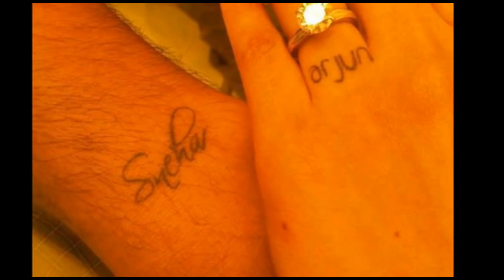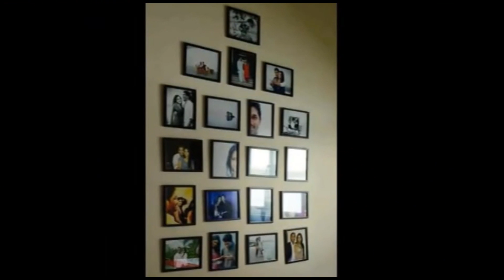Stylish Star - Allu Arjun Family Video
Allu Arjun is an Indian film actor in Tollywood industry. He is referred to as Stylish Star and Bunny. He has made his acting debut with 2003 film Gangotri, for which he has received two awards. In addition to films, he is the brand ambassador for 7-Up, Close-Up, Joyalukkas, Lot Mobiles, OLX, Hero MotoCorp and Colgate. Among South Indian actors, Bunny has highest number of fans on Facebook. Forbes India has placed Allu Arjun in the Top 50 of Forbes India 2015 Celeb 100 list. His latest released movie is Sarainodu.
Biography
Allu Arjun was born on 8 April 1982 in Chennai, Tamil Nadu. He has done schooling in St Patrick School, Chennai and completed BBA Degree from MSR College, Hyderabad. He was a very calm student during LKG to 7th class. In his school days he practiced gymnastics, which is his passion and also took training in martial arts. Before entering into films, he has undergone an acting training from Kishore Naveet Kapur at Mumbai in 2002.
Allu Arjun
Personal Profile
Name : Allu Arjun
Nick name : Bunny, Stylish star
Birth place : Chennai, Tamil Nadu
Date of birth : 8 April 1983
Age : 33 years
Height : 5'9"
Weight : 69 kgs
Zodiac Sign : Aries
Education : Graduation in BBA
Occupation : Actor, Model
Spouse/Wife : Sneha Reddy
Son : Ayaan

Latest news
Allu Arjun is set to begin his next movie with director Harish Shankar. This yet to be titled movie will be produced by star producer Dil Raju under the Sri Venkateswara Creations banner. The shooting will commence in August or September. This big budget entertainer is scheduled to release in summer 2017. As per the reports, Pooja Hegde will star opposite Bunny in this movie.
In Sarainodu
Sarainodu is a 2016 action film directed by Boyapati Srinu and produced by Allu Aravind under Geetha Arts banner. The movie featured Allu Arjun, Rakul Preet Singh and Catherine Tresa in lead roles. Allu Arjun played the role as Gana.
Family
Allu Arjun was born into a filmy family background. He is the son of Nirmala and Allu Aravind, who is an Indian film producer and distributor. He is second among three siblings. His elder brother is Venkatesh and younger one is Sirish. Bunny is the grandson of late Allu Rama Lingaiah, who was a comedian, appeared in more than thousand Telugu films.
The famous actors of T-town Chiranjeevi, Nagendra Babu and Pawan Kalyan are his paternal uncles and hero Ram Charan tej is his cousin. He is married to a beautiful girl Sneha Reddy.
Marriage/Wife
Stylish star Allu Arjun is married to his longtime girlfriend Sneha Reddy on March 8, 2011 at Hyderabad. They got engaged on 26 November 2010. In 2013, there were rumors of Arjun divorcing Sneha which were rejected by the actor in a press meet. The couple is blessed with a son Ayaan, born on 4 April 2014. Now Arjun and Sneha are expecting their second child soon.
Filmography/Movies
2001 Daddy
2003 Gangotri
2004 Arya
2005 Bunny
2006 Happy
2007 Desamuduru
2008 Parugu
2009 Arya 2
2010 Varudu
2011 Badrinath
2012 Julai
2013 Iddarammayilatho
2014 Race Gurram
2015 S/O Satyamurthy
2015 Rudramadevi
2016 Sarainodu